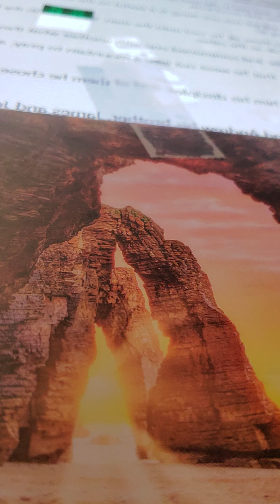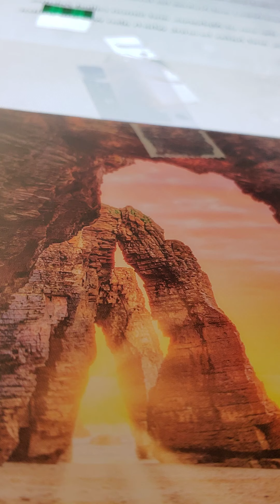apostle luke 6:1-16 kjv